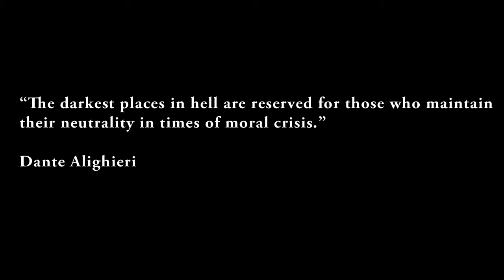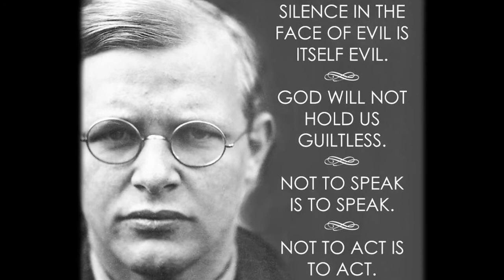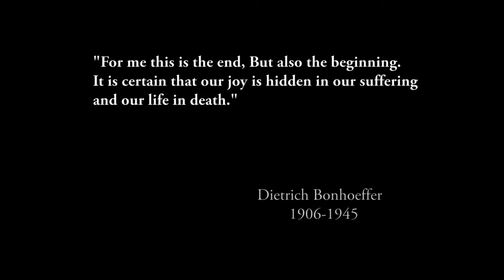Tenebrae: The Passion of Dietrich Bonhoeffer. Full Campaign Video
Coming to Ithaca, NY on June 16, 2018, “Tenebrae: The Passion of Dietrich Bonhoeffer” is a theatrical performance recalling the life of the German pastor who spoke out against the tyranny overtaking Germany on the day Adolph Hitler came to power. This one hour music drama is presented in 12 scenes and composed for adult and children’s choirs, soloists, narrator and chamber orchestra. Join us for this live performance beginning at 8pm at Sage Chapel at Cornell University.

Admission is FREE but RSVP is required.